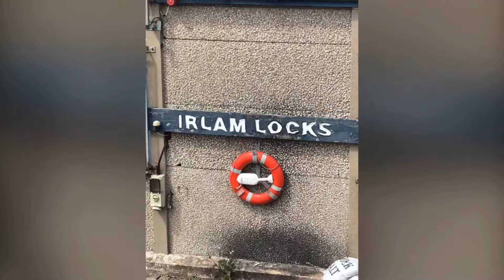The Manchester Ship Canal